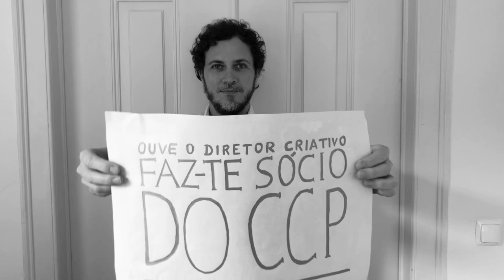Ranking Nacional de Criatividade - 5 Top Melhores Diretores Criativos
Os 5 Top Melhores Diretores Criativos:
Ivo Purvis
Hellington Vieira
Miguel Durão
Nuno Jerónimo
Pedro Pires
Susana Albuquerque

Edição: Hugo Almeida